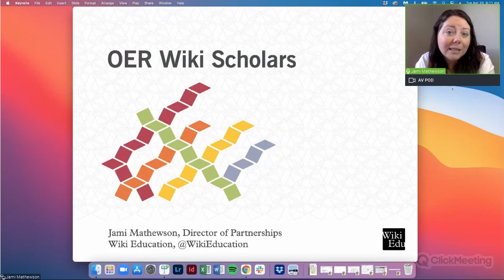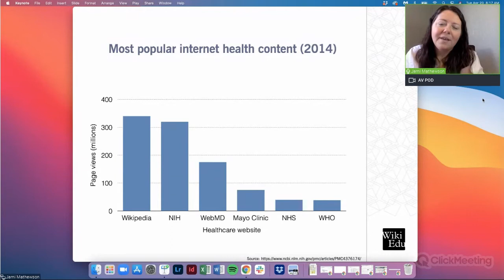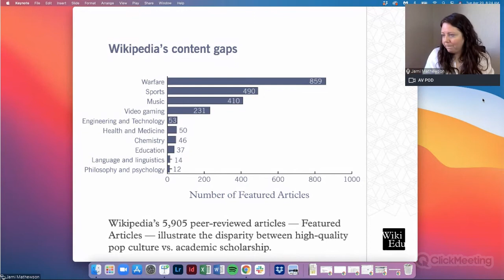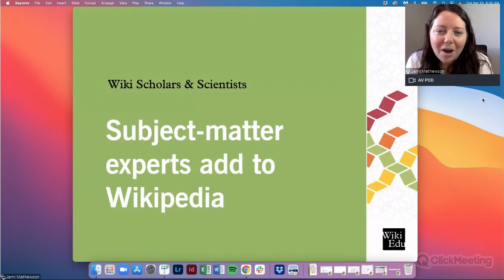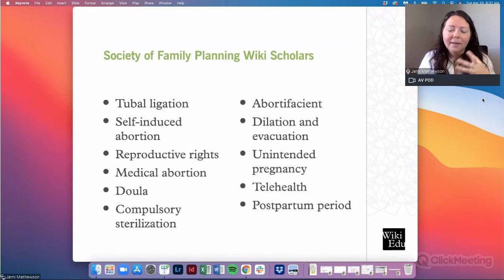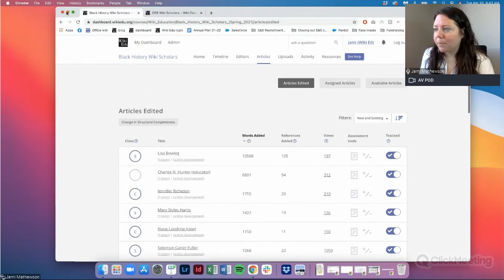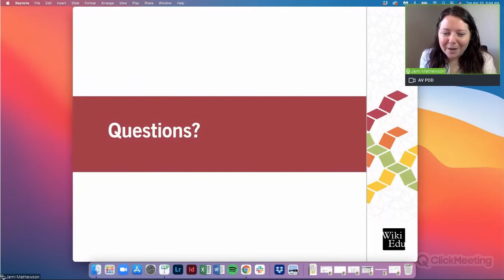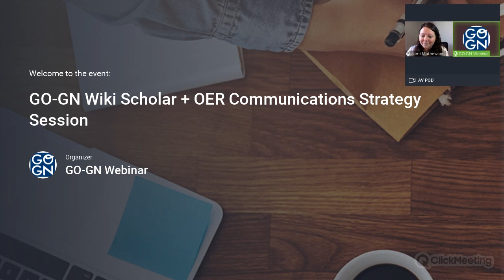Become a GO-GN Wiki Scholar! (20 April 2021)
In the second part of today's Become a GO-GN Wiki Scholar + OER Communications Strategy Session, Jami Mathewson of WikiEducation gives us a taster of what's involved in Wikipedia editing and answers your questions about the forthcoming training opportunity.